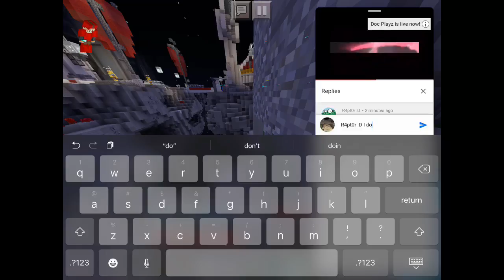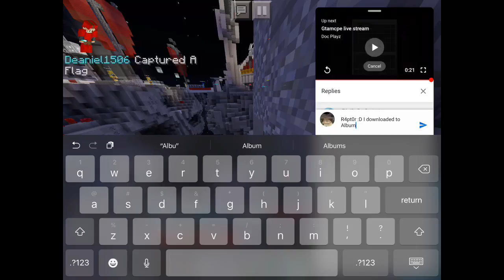Inpvp live stream